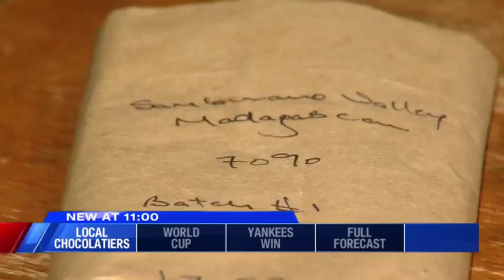Syracuse couple starts business to satisfy your sweet tooth!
It's called Nostalgia Chocolate